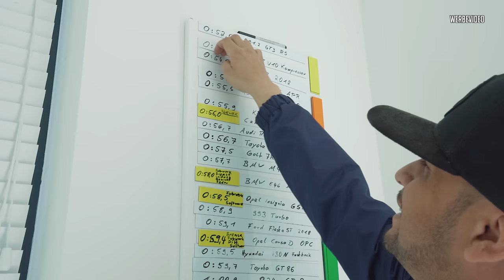JP Performance - Hyundai I30 N TCR | Auf der LaSiSe!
Ein Auto mit wirklich viel Potenzial!